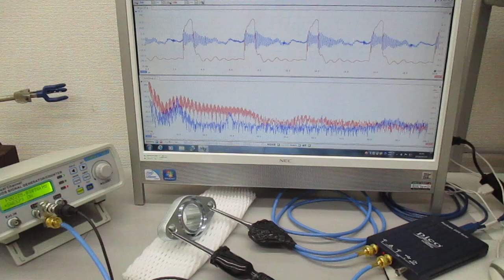超音波と表面弾性波（オリジナル超音波システムの開発技術） Ultrasonic-labo